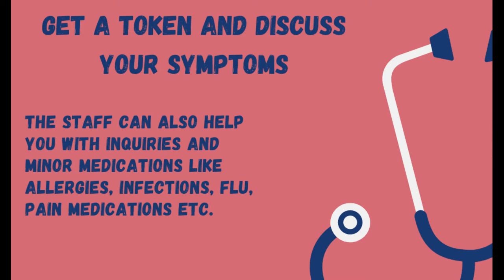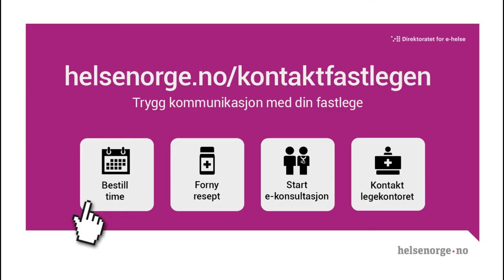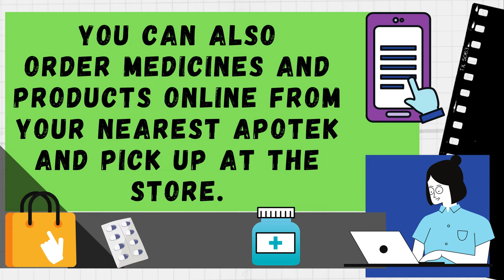What is Apotek? | How to use Apotek?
Welcome to Aki&Roy channel. If you are new in Norway and don't know how and where to get your medication, watch this video. Here you will get all your answers.